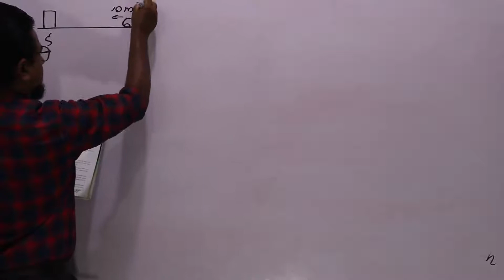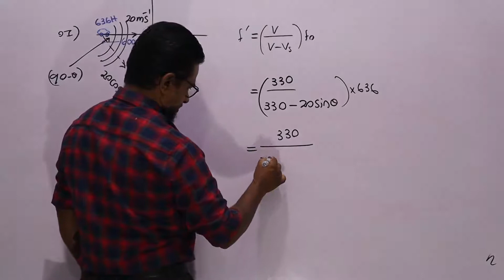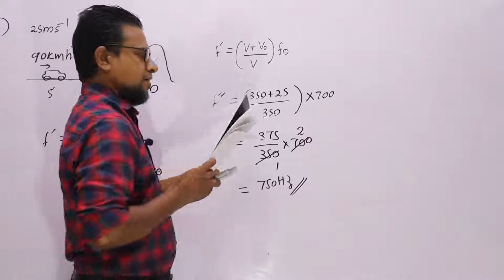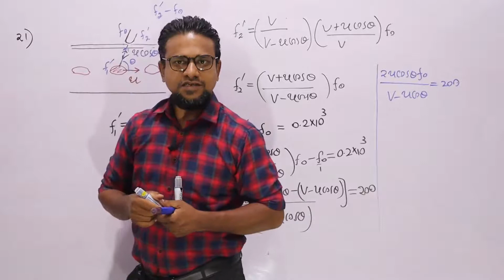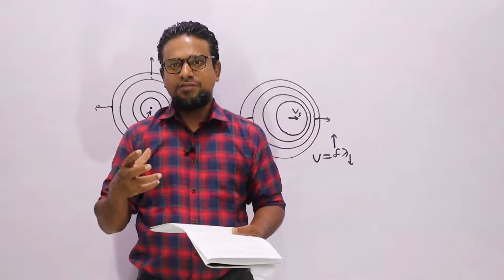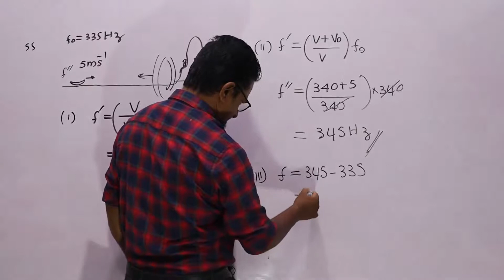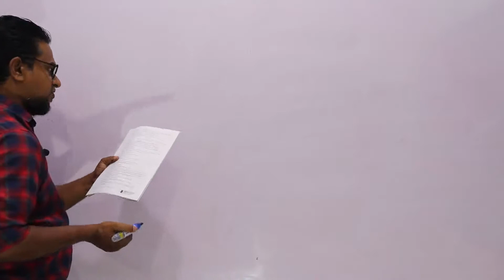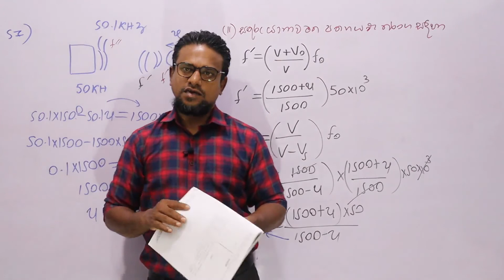AL Physics/waves and vibration/Doppler effect-02